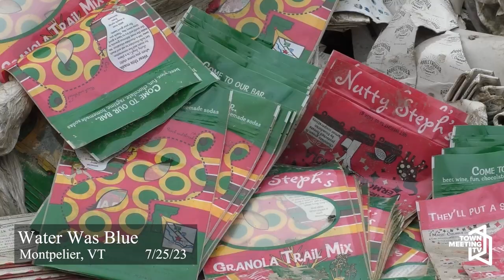Water Was Blue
Owen Curtin records the aftermath of flooding in Montpelier, VT.

7/25/2023